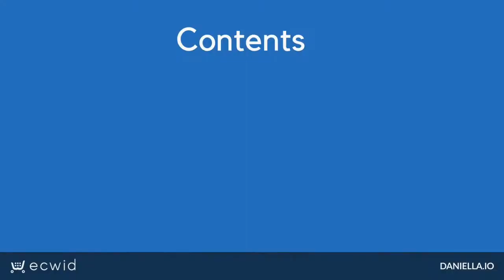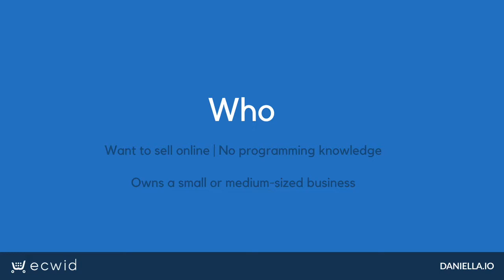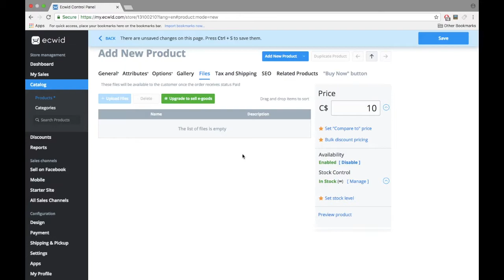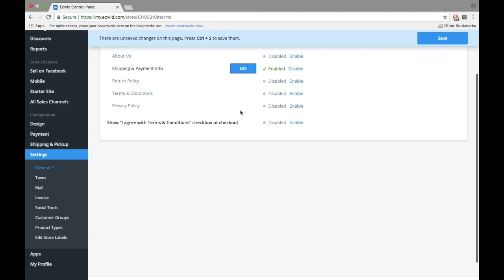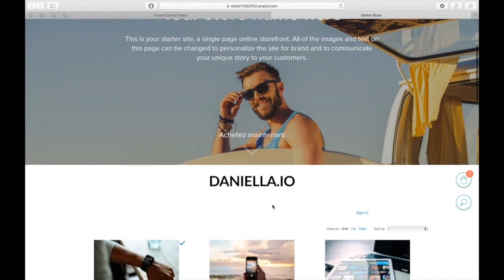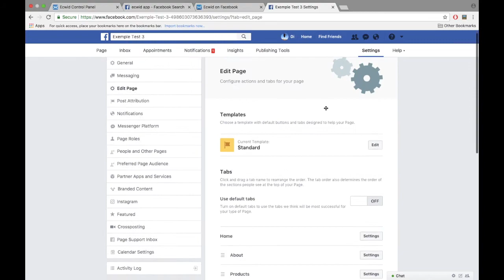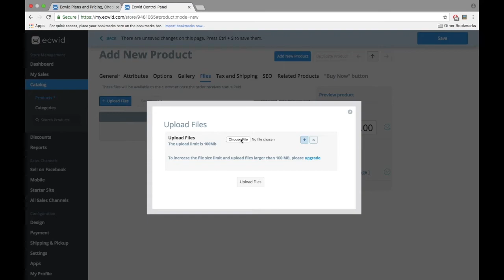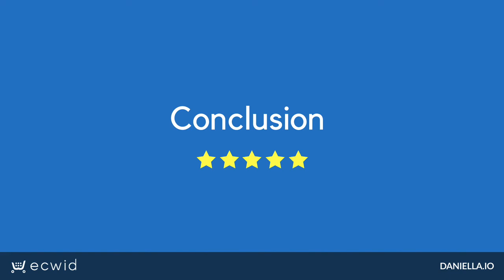Sell Coffee Online for Free with Ecwid | Coffee eCommerce Tutorial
Get Ecwid

This is a tutorial on how to sell coffee online. I will show you how to setup your coffee commence and start selling coffee online for free. In this video, you will learn how to open a free online store and set it up.

* Daniella.io is a participant in affiliate programs designed to provide a means for sites to earn advertising fees by advertising and linking to their sites and is compensated for referring traffic and business to these companies. We only recommend products and services we actually use and love.

Do not interpret any information in this video as specific business or financial advice to your situation. This content is provided for general information only. Never invest in anything you don't understand, and invest responsibly. The information in this video may be outdated at the time it is watched. It is not intended to amount to advice on which you should rely and does not create a client relationship. There is no promise or guarantee of success. Many online businesses fail because, like any business, it requires hard work, skill, and dedication. Daniella.io does not provide legal, financial, business or tax advice. For legal, financial, business, or tax advice, and making business decisions, please consult a licensed professional in your jurisdiction.